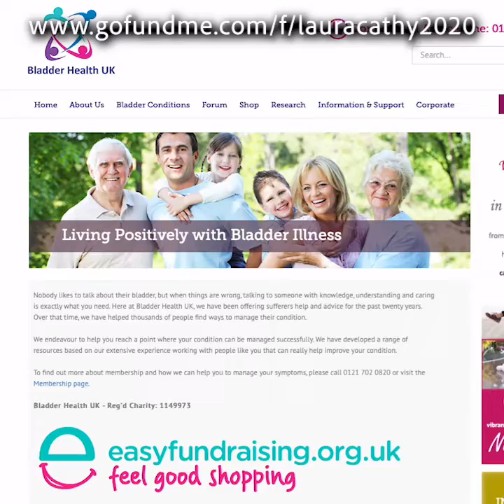Laura Raising 'Wee' Bit of Money for Bladder Health UK via GoFundMe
to DONATE or read Laura's story.
BLADDER PATIENT CAMPAIGNS TO RAISE A ‘WEE’ BIT OF MONEY

Laura Piercey, 25, from Camden, London is turning her difficult year of emergency
hospital visits around by fundraising money for the Bladder Health UK charity.

A few months ago, Laura or ‘L’ was forced to withdraw from her training as an NHS
nursing assistant due to her failing bladder. She's had a really tough 2019 with the
death of a grandad she helped care for, the ongoing pain of an undiagnosed bladder
condition, and the stigma from having a tube coming out of her belly running into a
bag of urine strapped around her leg.

Please help make L’s 2020 wish come true by raising £2020+ for Bladder Health UK.